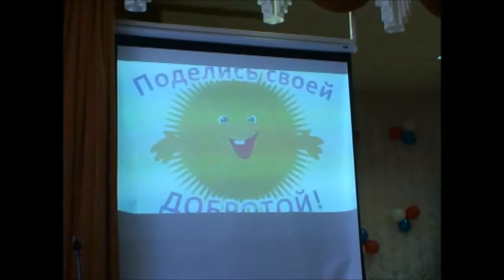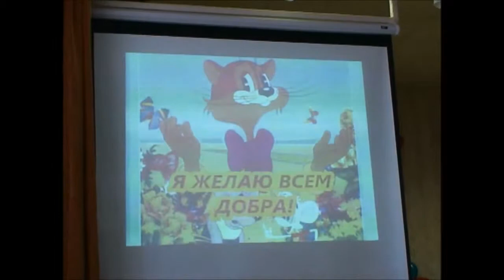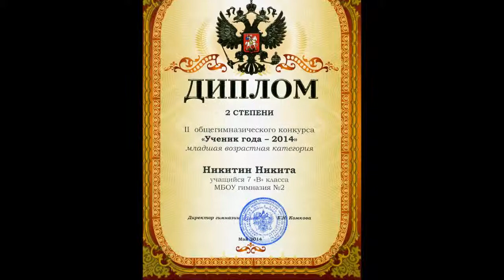Никита Никитин - УЧЕНИК ГОДА 2014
Конкурс Ученик года, тема доброта. г.Александров, Гимназия №2